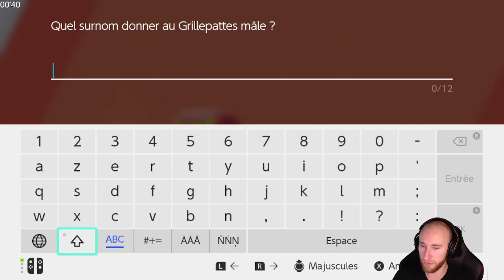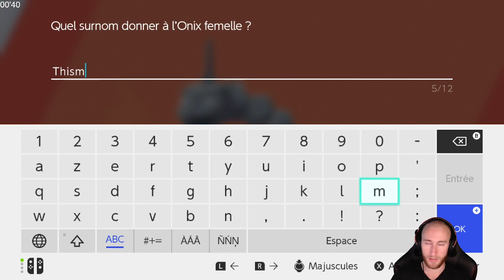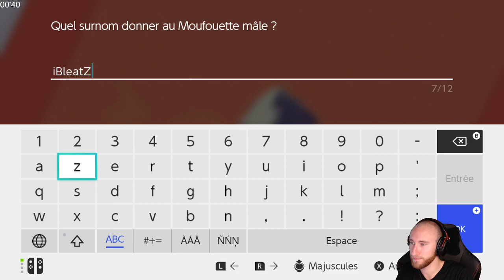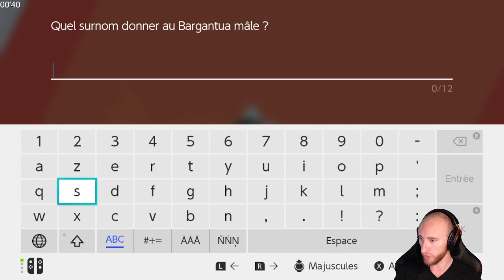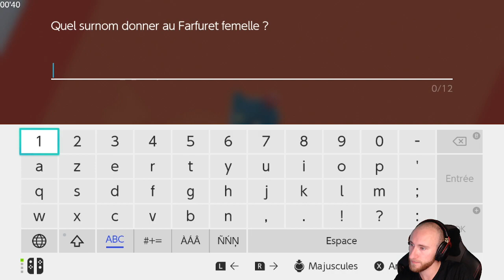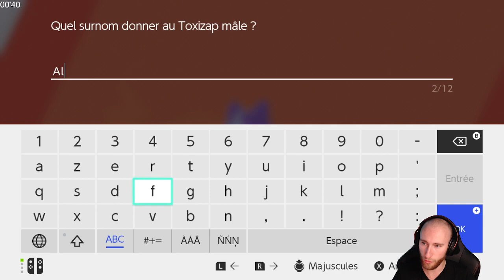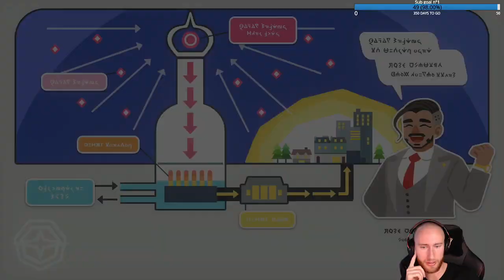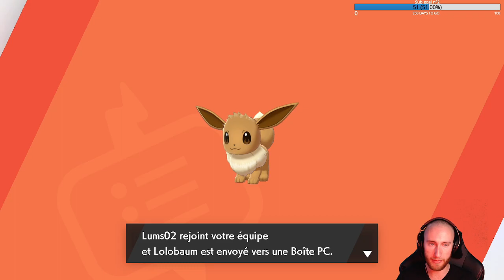Rediffusion du 27/09/2021 sur Pokémon Epée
Hey toi! 5ème partie du let's play sur Pokémon Epée. Cette VOD a été réalisée lors d'un de mes lives sur Twitch puisque c'est là-bas que je passe tout mon temps à vous divertir!
TIMELINE:
00:00 • Introduction